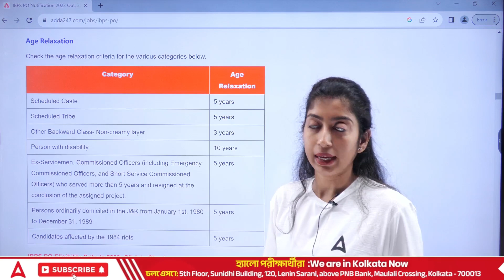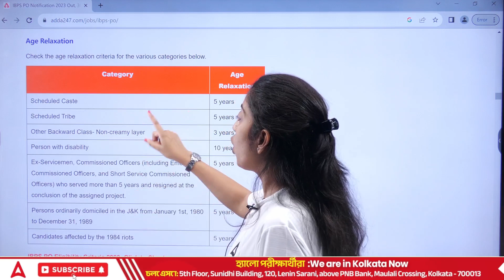IBPS PO NOTIFICATION 2023 | IBPS PO Age Limit 2023 | IBPS PO 2023-এ কত বয়স পর্যন্ত আবেদন করা যাবে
In this Video We Are Going to Discuss About IBPS PO NOTIFICATION 2023 | IBPS PO Age Limit 2023 | IBPS PO 2023-এ কত বয়স পর্যন্ত আবেদন করা যাবে | Watch This Video Till End To Get Complete Details